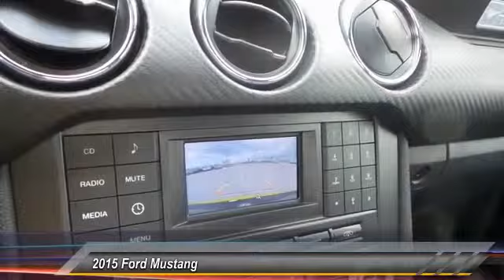2015 Ford Mustang Amarillo Texas EH8903A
2015 Ford Mustang 2dr Fastback V6

Street Volkswagen
8707 Pilgrim Drive

NOTITLE